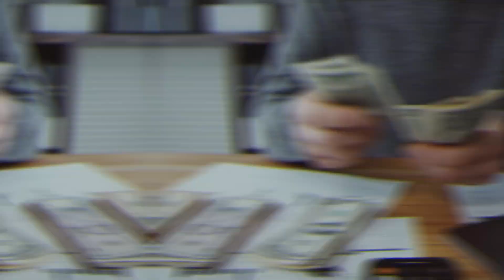eid ul fitr 2023 date | eid ul fitr 2023 holidays in pakistan | eid ul fitr 2023 chand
eid ul fitr 2023 mein kab hogi,
eid ul fitr 2023 mein kaun si tarikh ki hai,
eid ul fitr 2023 mein kab ki hai,
eid ul fitr 2023 status,
2023 calendar eid ul fitr,
2023 me eid ul fitr kab hai,
2023 ki eid ul fitr,
2023 mein eid ul fitr kab aaegi,
when eid ul fitr 2023,
2023 eid eid ul fitr,
eid 2023,
2023 eid ul fitr kab hoga,
eid al fitr 2022,
eid ul fitr in 2023,
2023 eid ul fitr india,
eid in 2023,
2023 mein eid ul fitr kab manayi jayegi,
2023 eid ul fitr koto tarik,
2023 eid ul fitr ki tarikh,
2023 eid ul fitr ka tarika,
when is eid ul fitr 2022